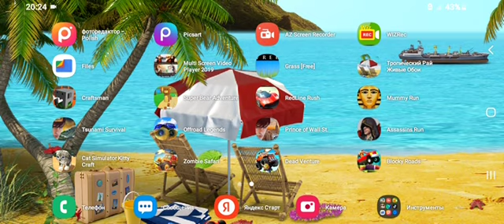Cat Simulator Kitty Craft By HGames-ArtWorks Part 34 Supermarket Cat 2023 Gameplay HD No Sounds